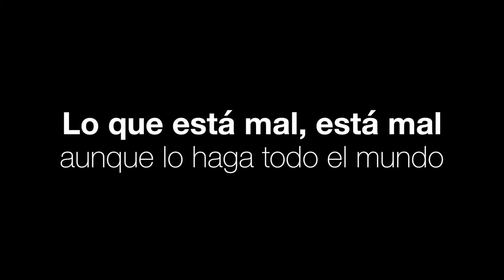Contá Conmigo - ¿Cómo te fue en tu primer día de clases?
Spot anti-bullying  realizado con estudiantes secundarios de la Escuela Superior de Comercio Nro 6 Mariano Moreno de Posadas.

Dirección de Prevención de Adicciones y Promoción de Conductas Saludables

Secretaria de Calidad de Vida - Municipalidad de Posadas